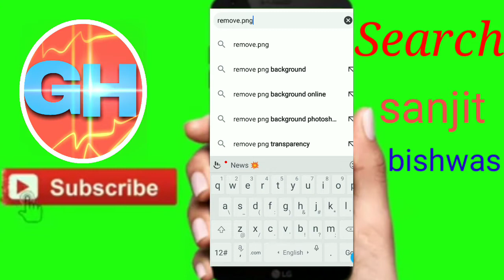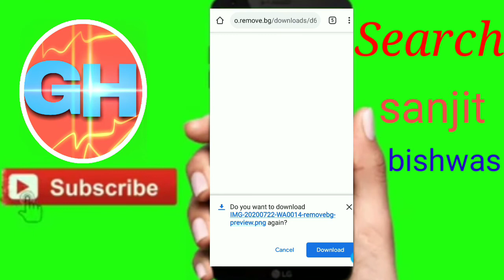बस 2 सेकेंड में पीएनजी फोटो बनाएं बिना erase किए,!!!?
Hello guys is video mein Bina erase photo ko behtarin Tarika se erase kar sakte hain!!!                      Agar aapko Humse contact karna ho to hamare whatsapp no per kar saktae hae 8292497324